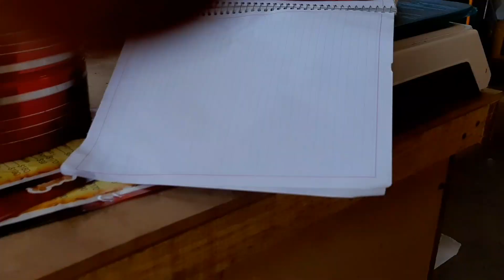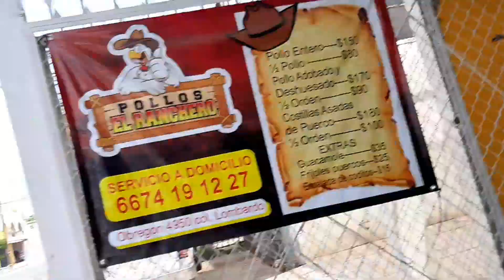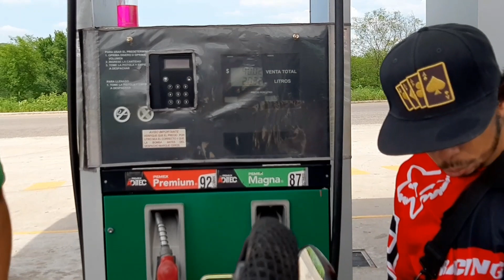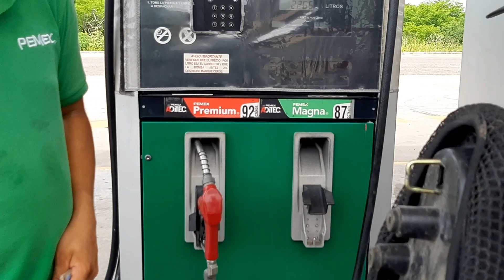jotagua domingo en jotagua